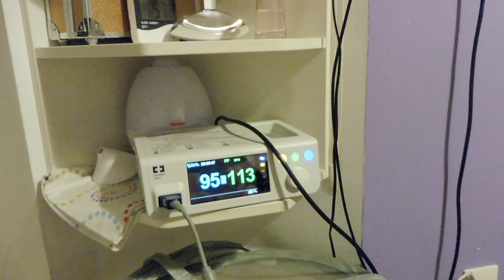RUTINA DIARIA CON MI BEBE / LOS CUIDADOS DE SU TRAQUEOTOMÍA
Como dije en un vídeo anterior, aquí os dejo la rutina diaria que llevo con Saule ahora mismo. Ella esta apunto de cumplir los dos años de edad y lleva algo más de un año con la traqueo.
Así es como lo llevo yo a día a día, como podreís observar la cánula se la limpio y cambio a diario, el método sé que puede diferir mucho de unos padres a otros asi que si quereis añadir cómo lo haceis vosotros yo encantada de leeros tomar ideas nuevas.
Un saludo!